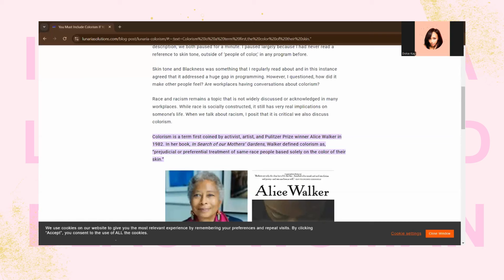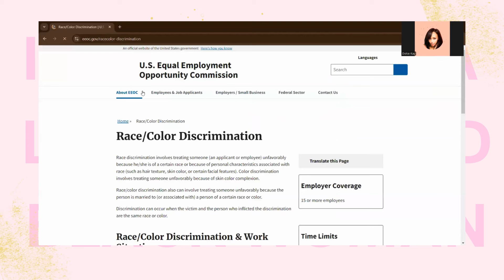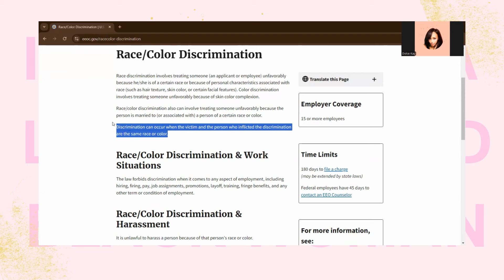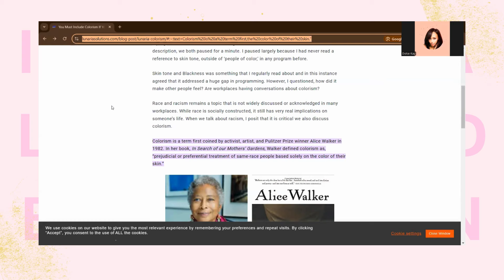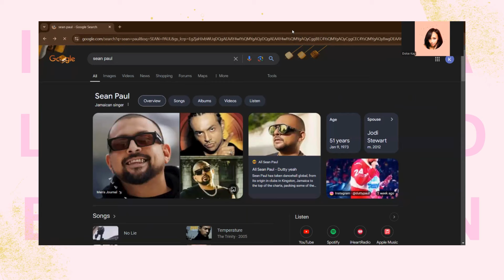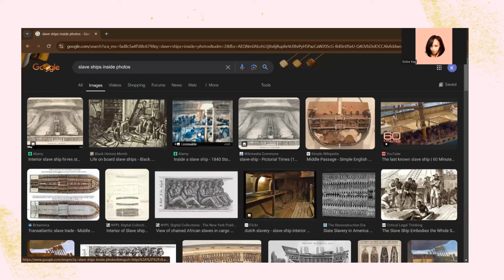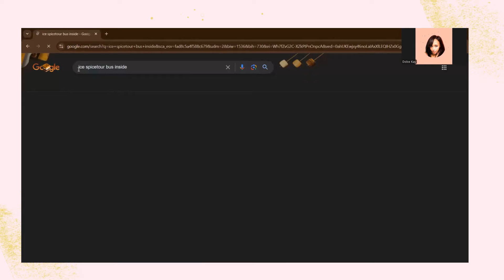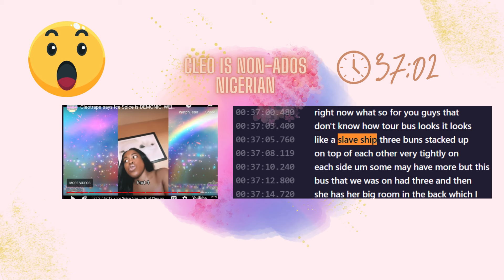Cleotrapa: "Ice Spice Tour Bus is a Slave Ship" Colorism Out of Control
TIMESTAMPS:
00:00 Intro
04:09 Colorism Definition
9:39 Ice Spice Faces Intersectional Color Discrimination
12:25 Reacting to the Cleo Rant
37:42 TOUR BUS SLAVE SHIP

COLOR DISCRIMINATION AS DEFINED BY THE UNITED STATES GOVERNMENT